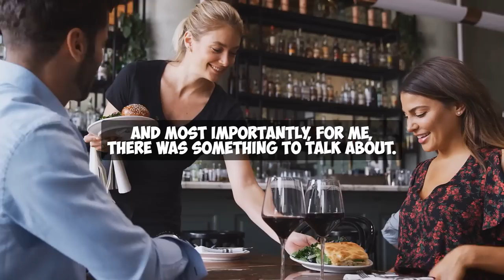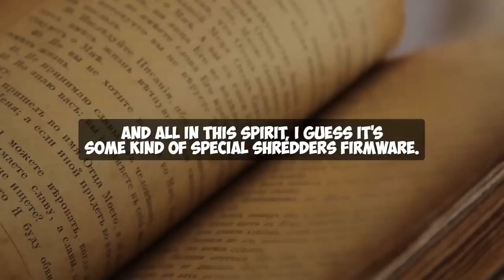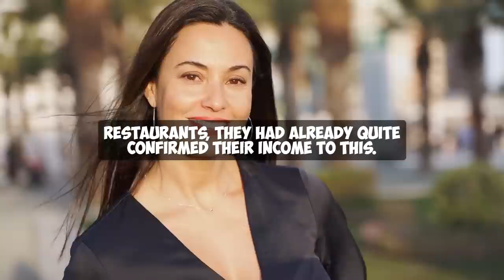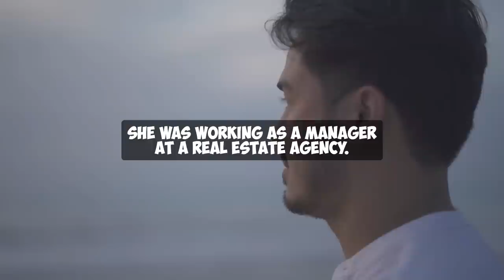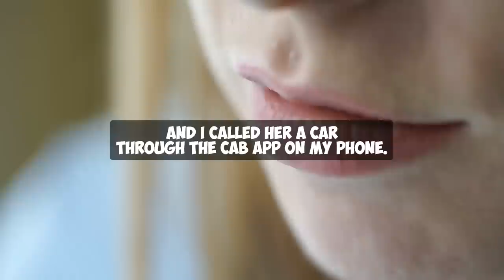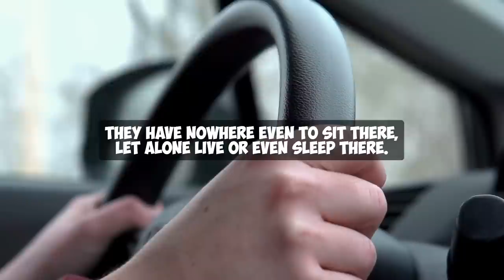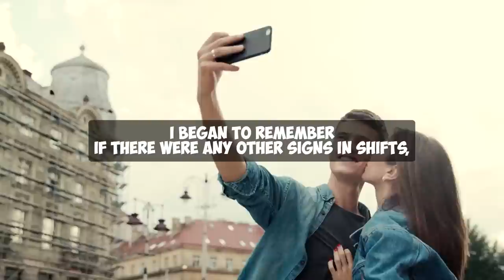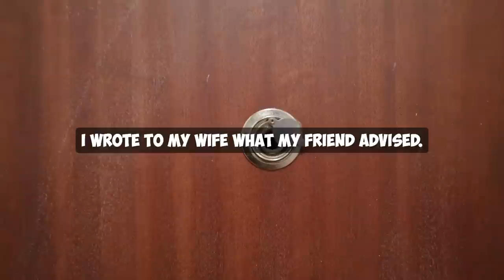I Caught My Wife Cheating With 5 Men! Revenge on the Cheater and the Lovers!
Our RealeX channel will tell and share with you the most touching stories to make us think and feel.